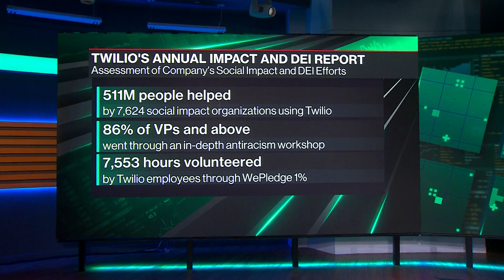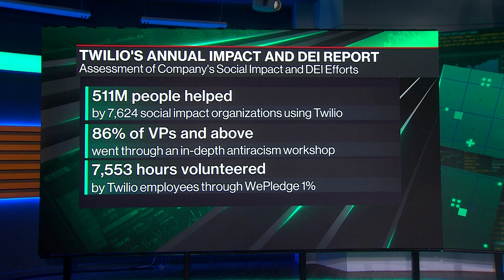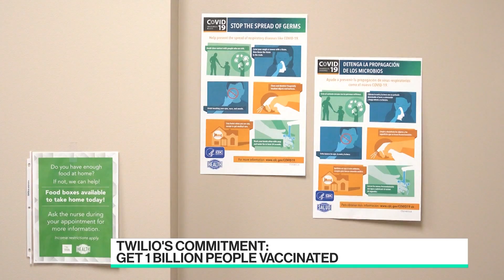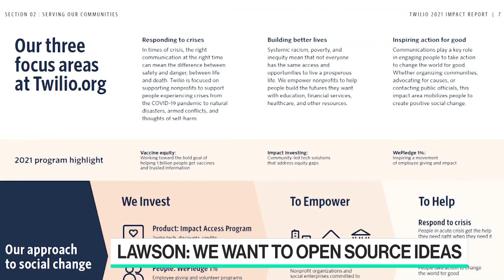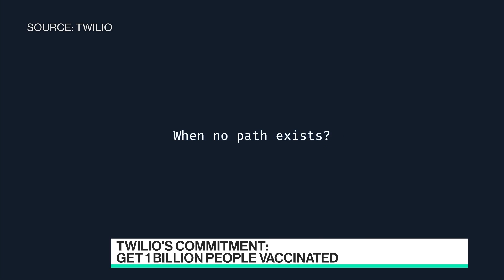Twilio CEO on Inclusion, Diversity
Twilio CEO Jeff Lawson joins Caroline Hyde as the company releases its annual Impact and DEI Report taking a look at what aligning revenue and impact looks like in practice, and updating its progress against the company's antiracism pledge.